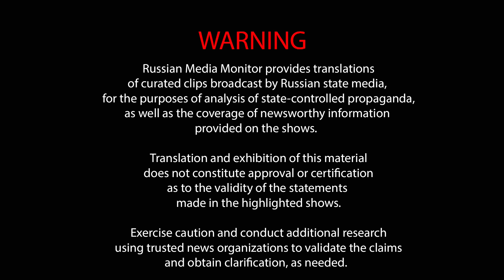Pundits discuss US missile authorization